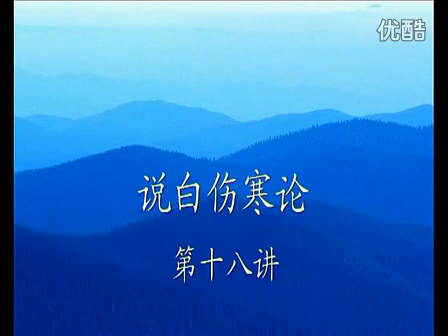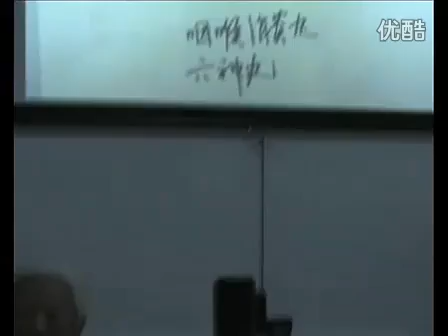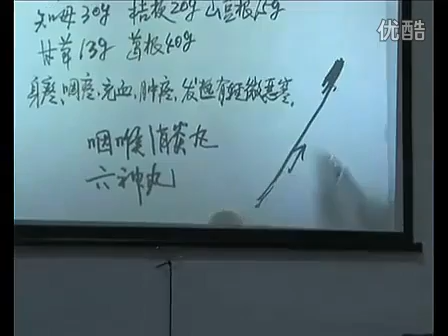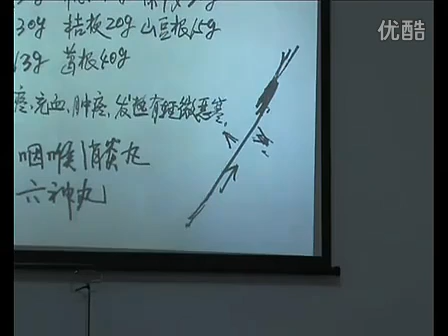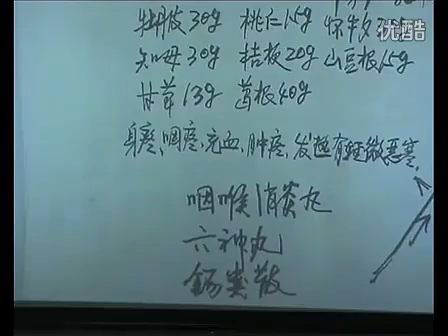郭生白说白伤寒论 p18